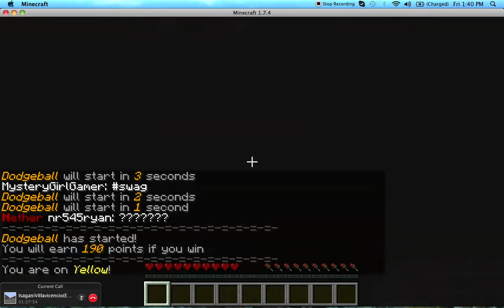MC Shockwave Episode 3 "Never Changing Games"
Welcome to Shockwave, on this server we are not just a bunch of people playing on random server, we are a community of friends who go on to play fun games with each other. If you ever want to join and play some of these games for yourself, here is the link to the server. Come play and have fun!!!

MC Shockwave Server:
Server Name: MC Shockwave 2.0

Minigames with Isa

Isa and I actually played Brawl, but for some reason Quicktime is very stupid and it accurately cut out the recording for the entire game. Also, when we were playing Brawl, I died, and Isa was about to avenge my death when the server restarted.